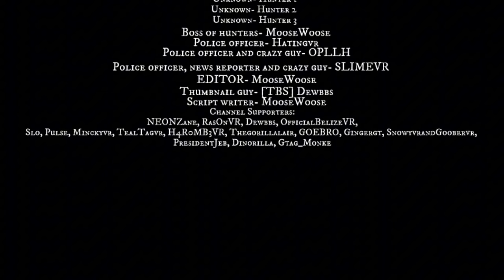Killer Shrek | A gorilla Tag Movie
Find out about the Action Packed story of Shrek going rogue.